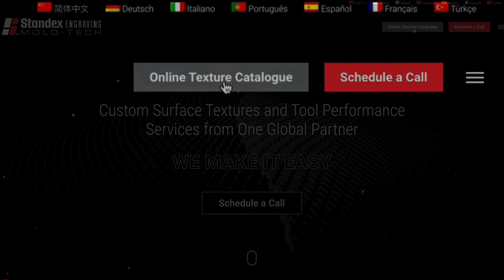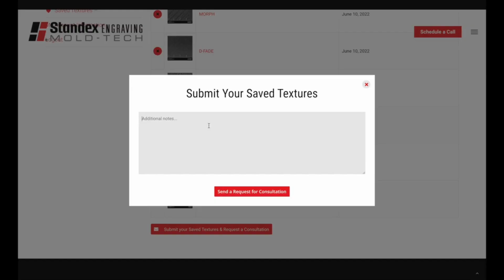Product Design Choices: Online Texture Catalogue from Mold-Tech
Check out our Online Texture Catalogue to find inspiration for your product design, available Browse hundreds of our standard, non-exclusive textures online to select design ideas for your products. We can also design a custom texture to specifically meet the aesthetic and performance needs of your product through our consultancy, Architexture.
Partner with the largest global supplier of texturing and tool performance services – we make it easy.